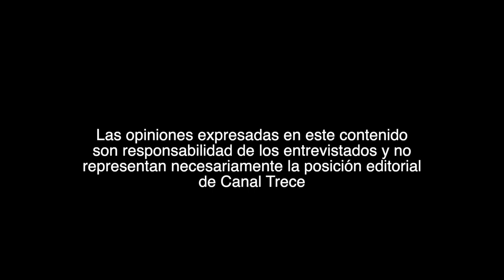Alejandra Borrero en ElPodcast con Alejandro Marín | Episodio 3 - Temporada 4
🎙️🎥🌴🌞🌊🎬🎭🎞️ En el episodio número 3 de ElPodcast, Alejandro Marín (@AlejandroMarin) compartió una entretenida charla con la maravillosa Alejandra Borrero. Durante el Festival Internacional de Cine de Cartagena de Indias 🎞️, en medio de la brisa 🌬️, el sol ☀️ y la alucinante arquitectura de la ciudad amurallada 🏰 se dio esta conversación que no te puedes perder (@beyota2020).

¡Te esperamos en las pantallas de Canal Trece! 📺

No te pierdas esta oportunidad única de conocer al genio detrás de la cámara junto en ElPodcast con Alejandro Marín ¡Suscríbete a nuestro canal y activa las notificaciones para no perderte esta entrevista exclusiva!

Disfruta de esta interesante conversación desde la cálida Cartagena 📱 NIDO2023 FICCI62 @FicciFestival